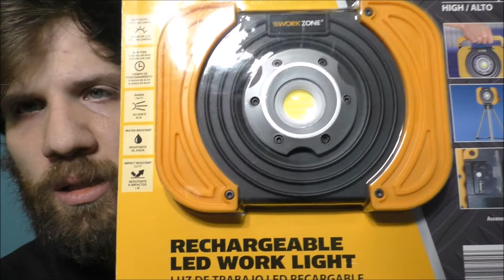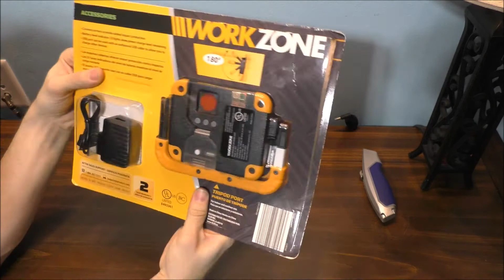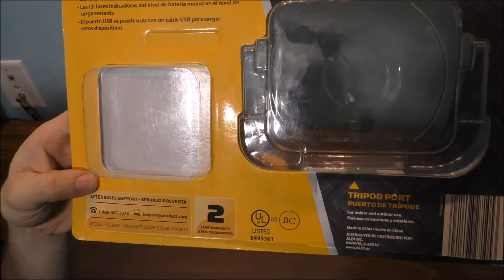UNBOXING A RECHARGEABLE LED WORK LIGHT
I put a lot of time and patience into making my youtube videos for my fans.

Hello to all my Fans

I know all of you have commented on doing my video in 4-k but for the time being this is not possible as I'm just starting out with my channel and as it grows and I earn more income then I can advance my equipment but until then I am sorry I will not being doing videos in 4-k as the editing of them is to hard on my computer.

Please remember to be kind and If you don't have anything nice to say in the comments please keep them to yourself :-)

I'm trying to figure out new ideas for my YouTube channel. I would like to know what my subscriber are interested in watching from my YouTube channel.

Please hit that subscribe button if you like the content and make a suggestion on what fix's it video you would like to see on my YouTube channel and as always thank you for watching.